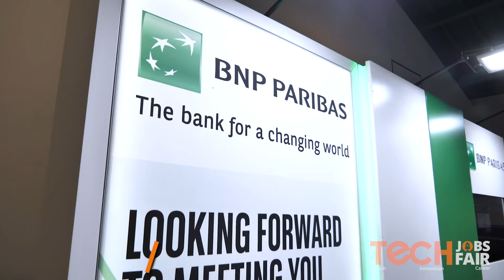BNP Paribas current open positions and company culture.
Learn more about what BNP Paribas doing, open positions and company culture.

Tech Jobs Fair (TJF) is more than a job fair, Direct your business to success with Tech Jobs Fair, where your brand meets the talents it deserves. This tech event will assure your brand the highlight it needs. We believe that tech transforms the way we work, and Tech Jobs Fair will transform the way you hire!